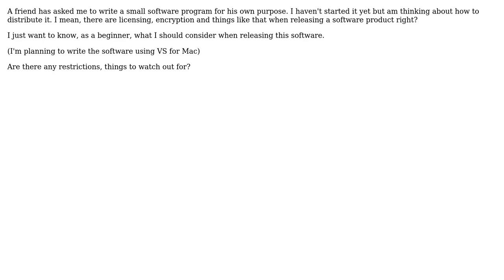Software Engineering: Distribute small-scale software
With thanks & praise to God, and with thanks to the many people who have made this project possible! | Content (except music & images) licensed under CC BY-SA | Music | Images & others | With thanks to user Dan Pichelman user Curiousity and the Stack Exchange Network Trademarks are property of their respective owners. You are responsible for your own actions.